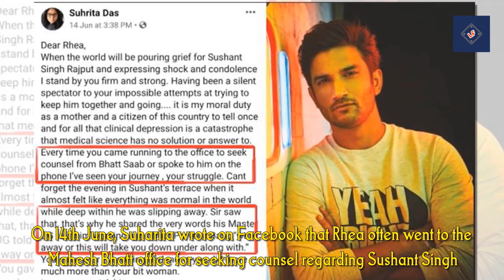Secret Affair of Rhea Chakraborty and Mahesh Bhatt with Evidence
Hey everyone, welcome to my another video. In this video, I am going to talk about the secret relationship between filmmaker Mahesh Bhatt and Rhea Chakraborty that you don’t know.

THIS VIDEO HAS BEEN CREATED ONLY FOR ENTERTAINMENT.